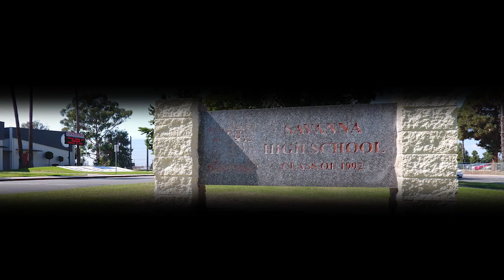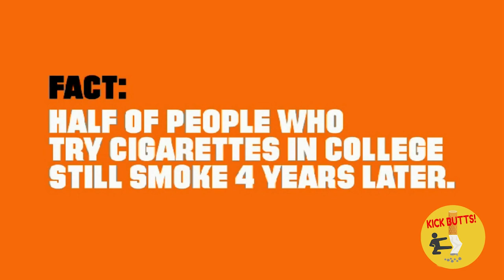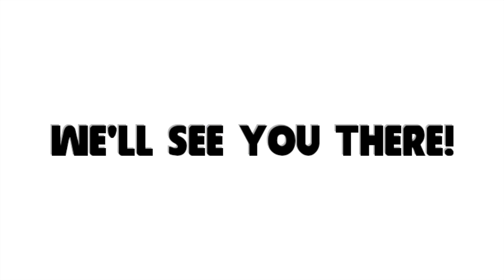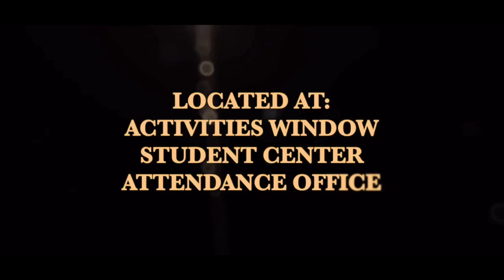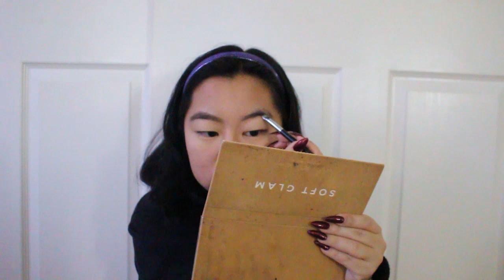Rebel TV - March 19, 2019